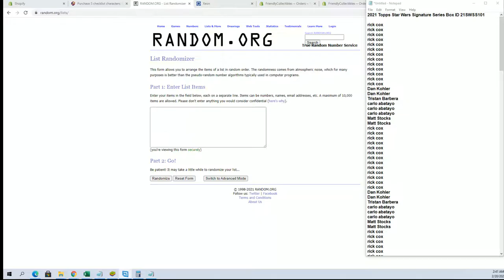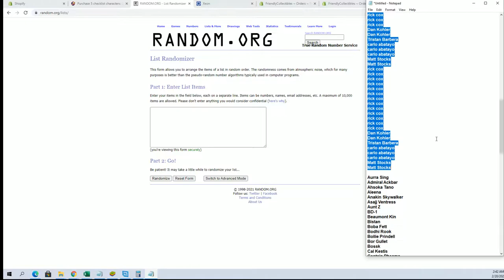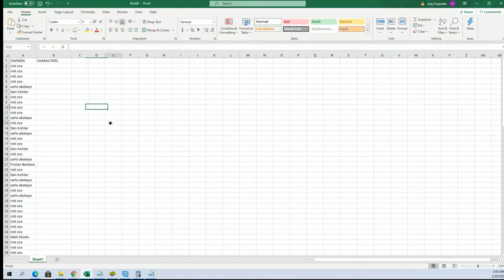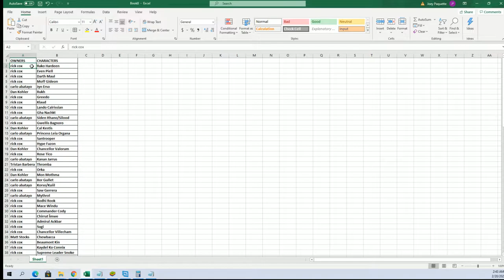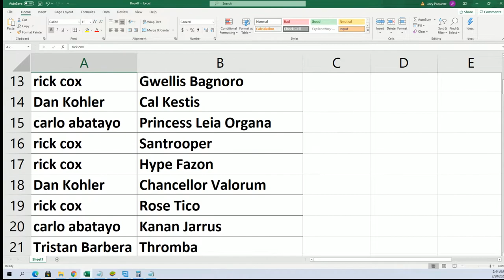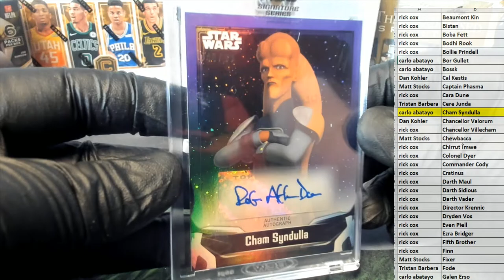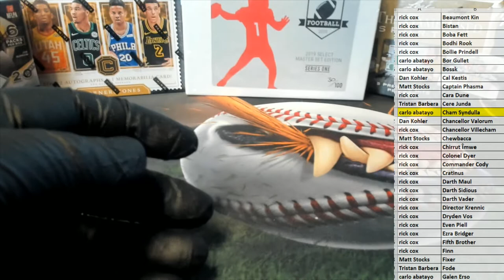2021 Topps Star Wars Signature Series Box ID 21SWSS101